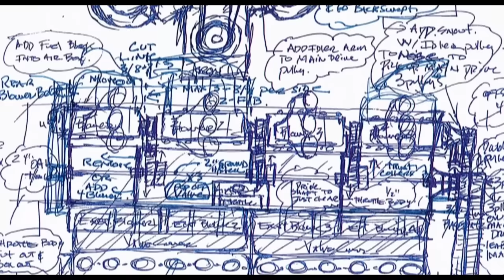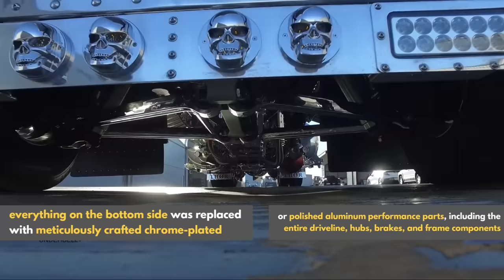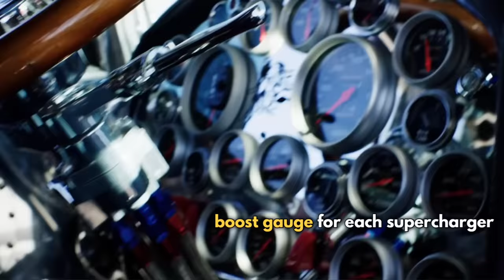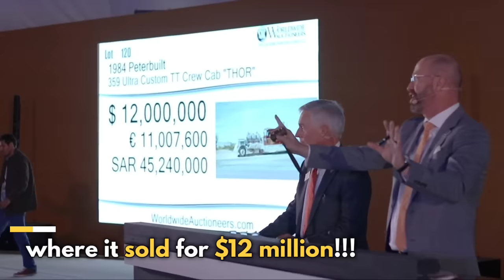World's Most Powerful Semi Truck ! MUST WATCH !!!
Talking about trucks, semi truck is one of the most popular truck styles but if we only discuss about normal semi trucks that is so boring. However, today we will talk about one of the world's most powerful semi truck, strongest semi truck, most powerful big rig truck and is perhaps one of most incredible vehicles that will amaze you totally. This world's most power semi truck is "THOR24" that is built by Mike Harrah in America. So, what is this most powerful big rig truck about? Let's watch this craziest custom truck until the end for more details.

🎥 CREDIT:
Video footage is created by Scott Hays Productions